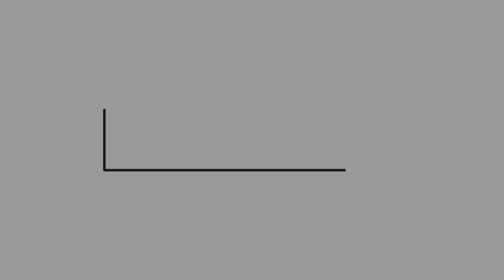Filed Neosketch Markers Review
Hey guys,

How have you been? This is a long overdue review of the Filed Neosketch Markers, hope you enjoy watching!

xoxo,
Joannie